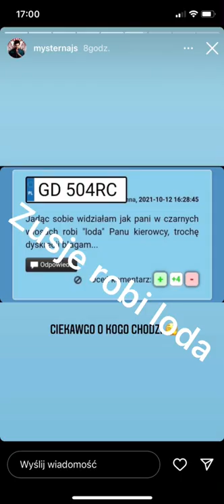ZUSJE ROBI LODA BOMBIE SCARFACE